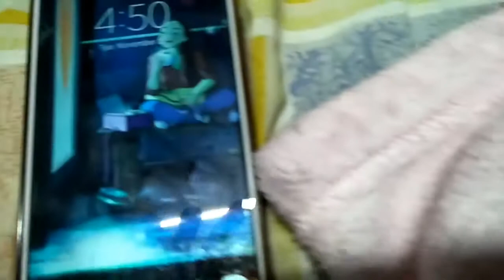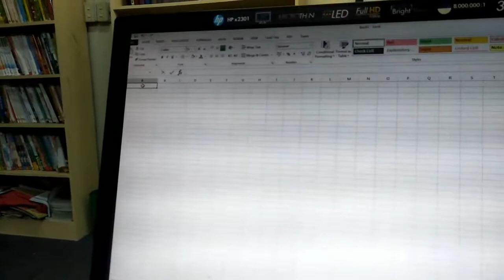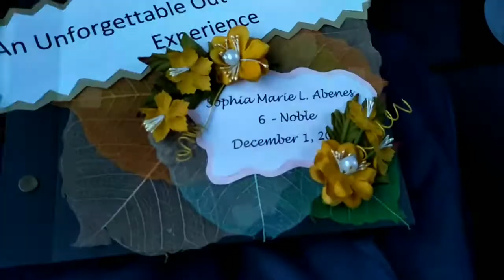GUMAWA KAMI FRUIT SALAD|VLOGMAS WK:1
HI GUYSSS
SO SABI NILA ILAGAY KO MGA SOCIAL MEDIAS NILA PERO IM TAMAD SO NEXT TIME NALANG HAHAHA

so vlogmas naaaa MALAPIT NA MAG PASKO BIS. mag vlovlog ako weekly since i lab December.

ayun lang HAHAHA
bye
muah muah